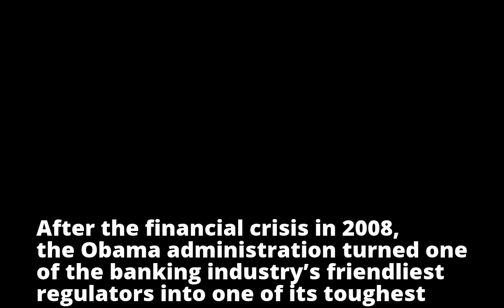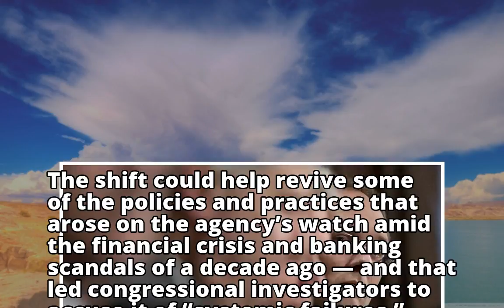Under Trump, Banking Watchdog Trades Its Bite for a Tamer Stance